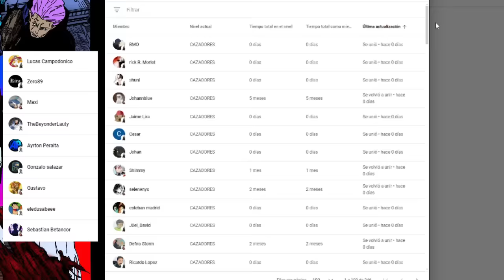💥 NOBARA REGRESA Por FIN 🌌 ITADORI Derrota a SUKUNA con un BLACK FLASH 🤩 Jujutsu Kaisen 267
HOLA AMIGOS LES TRAEMOS UN NUEVO VÍDEO ESTA VEZ LA  REVIEW DEL MANGA 267 DE JUJUTSU KAISEN, DONDE VIMOS INCREÍBLES MOMENTOS SOBRE TODO EL REGRESO DE NOBARA, DEJENME SU OPINIÓN EN LOS COMENTARIOS.